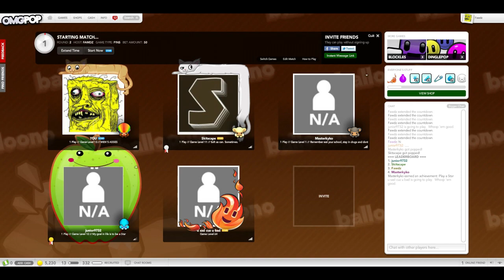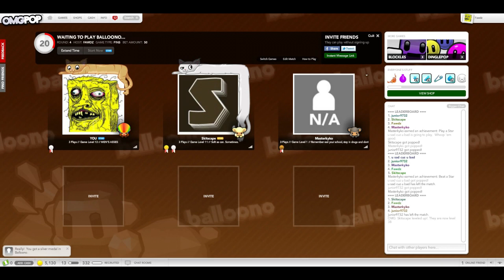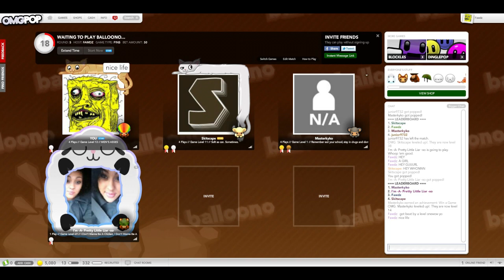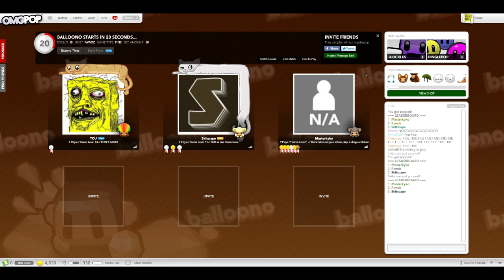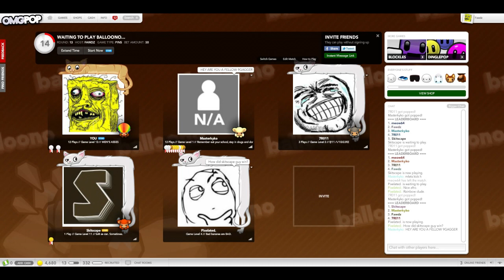Balloono (Ep2)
-TIP JAR-
Just to keep me from having to work at Chipotle... if you're feeling generous... (In order to have your donation and message shown live on the stream, please use the Streamelements links - $5+ for text to speech)

The donation links below will not be shown on screen, but I will do my very best to acknowledge them live!!

I am extremely grateful for all of the donations everyone has made. Thank you all very much for making these streams a viable means of paying my rent and keeping my belly full.

Do you also want to... donate to make the server cooler and better? And get yourself special permissions and ranks? Here is the link to donate and make all of that happen!
(Please include your Minecraft username in the payment notes so that we make the proper changes to your account!)

Humble Bundle Partner Link (If you buy stuff using this link, you can give me MONEY!):